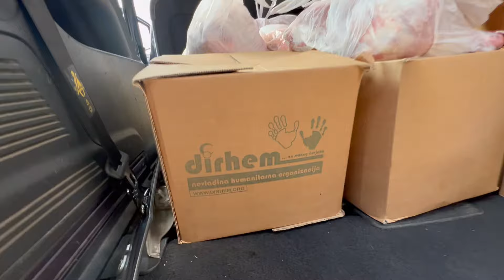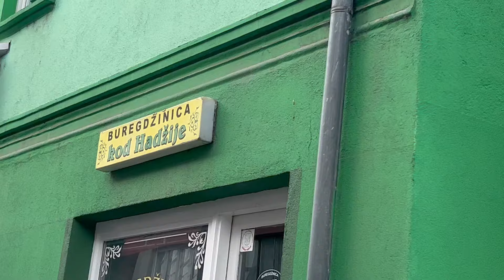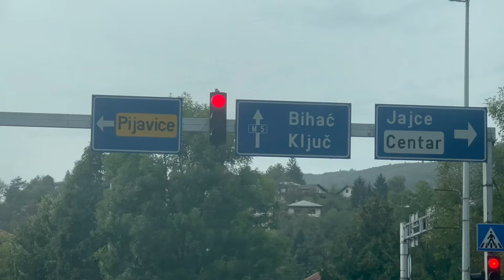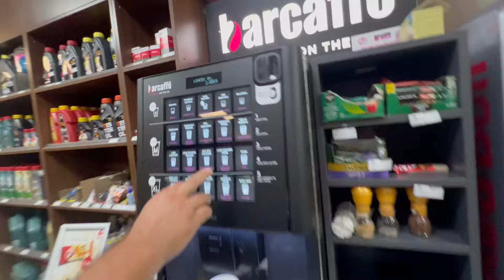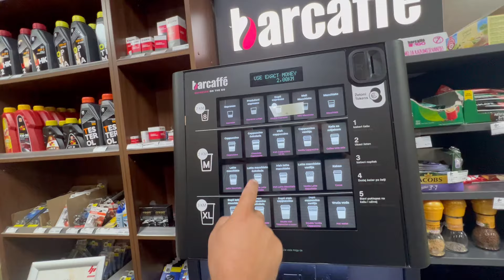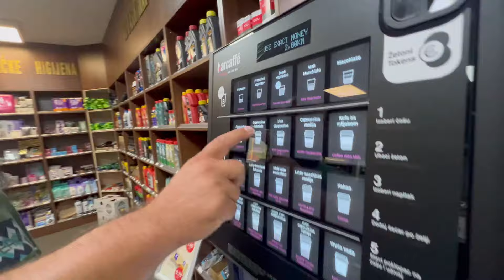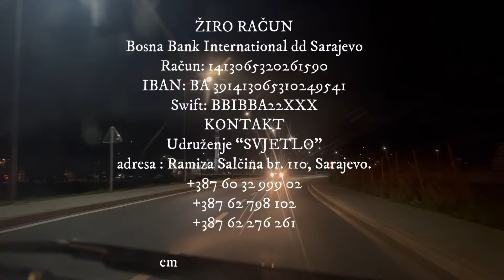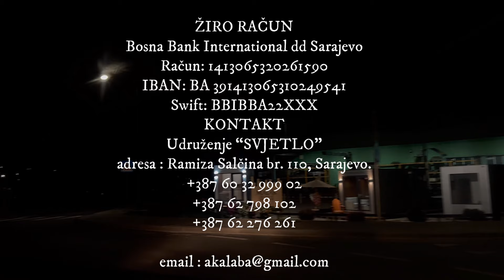"U Jajcu i Šipovu, sa onima kojima smo potrebni" Svjetlo & Dirhem